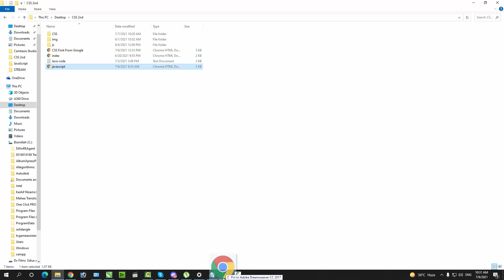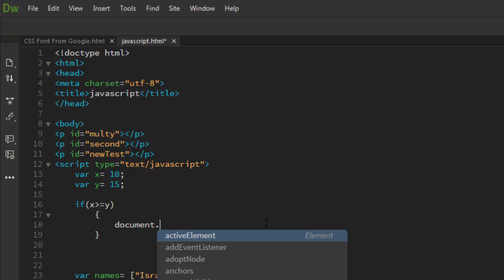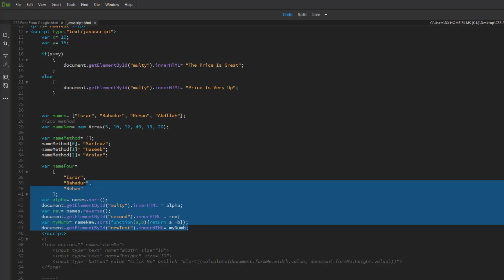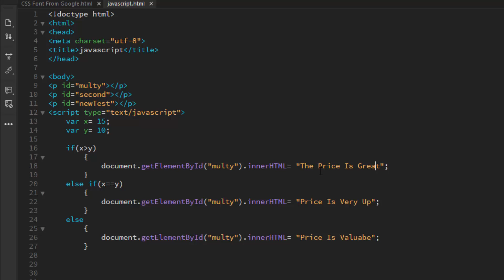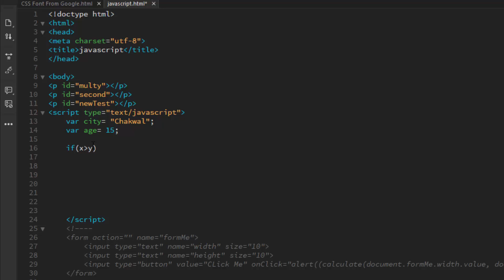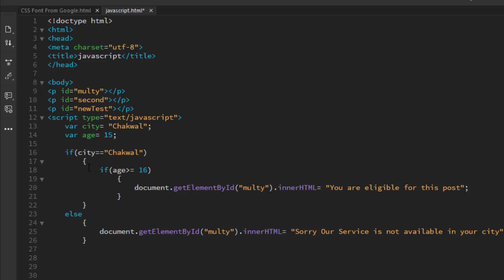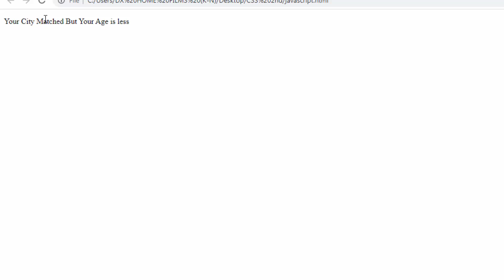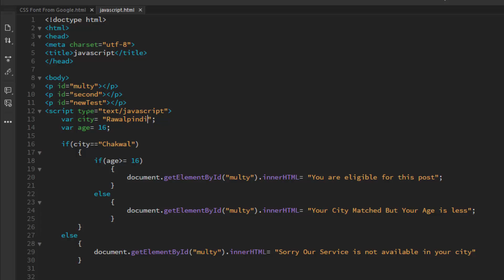JavaScript Tutorials In Urdu, Hindi. Part 10: if statement, else if and nested if statements.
JavaScript is a scripting language that enables you to create dynamically updating content, control multimedia, animate images, and pretty much everything else.
It is important to learn JavaScript You must learn already HTML if you want to learn you can click here.
In This tutorial We Discuss about
1:  if else.
2: nested if.
3: else if.